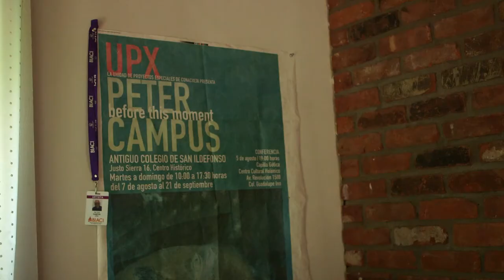Artist Cribs: Peter Campus—Media Artist, Cat Person | SFMOMA Shorts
Media artist and self-proclaimed “cat person” Peter Campus shows us around his pad in East Patchogue, New York. Take a peek at some of his video and computer equipment, and maybe even catch a glimpse of his cat, Shantih.